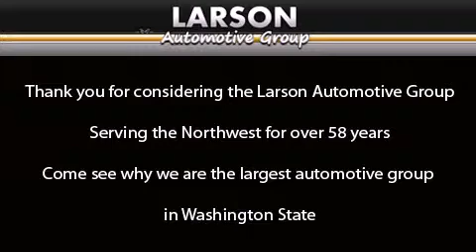2012 Toyota Camry Puyallup WA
Year : 2012
 Make : Toyota
 Model : Camry
 Engine : 2.5L 4Cyl
 Trans . : 6 Spd Automatic
 Exterior : Cosmic Gray Mica
 Miles : 25
 Interior : Ash Fabric Seat Trim
 Stock : 32255

 2012 Toyota Camry Puyallup WA